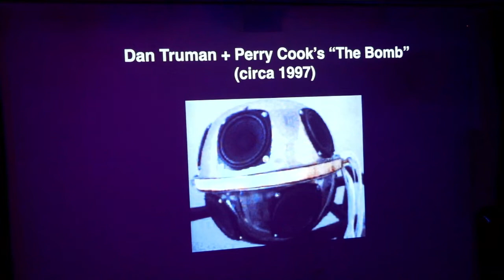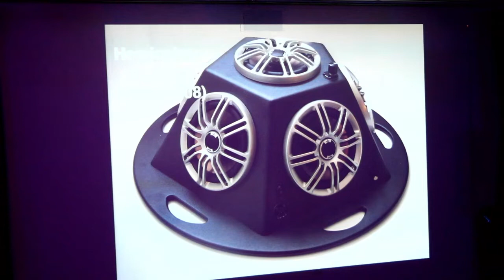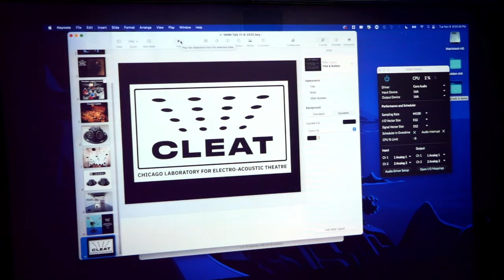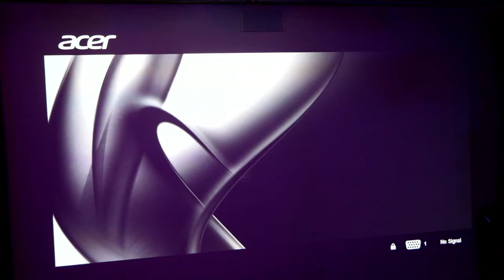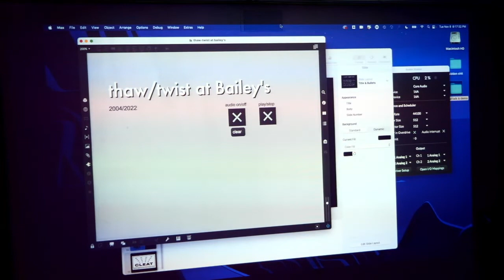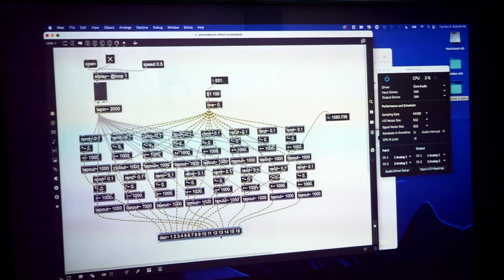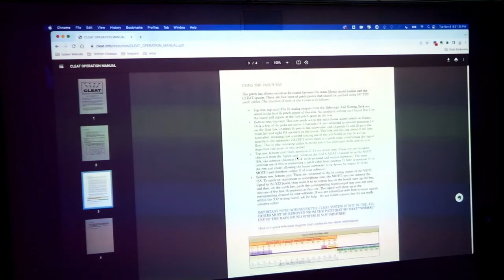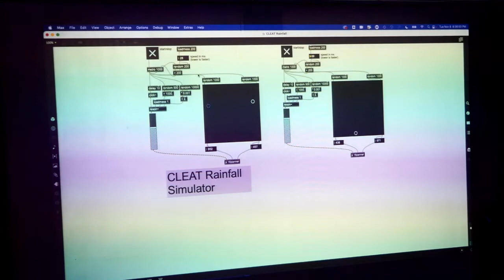Making Multichannel Music: Stephan Moore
In collaboration with Elastic Arts and the CLEAT Series, Experimental Sound Studio presents four artist-led introductory workshops exploring spatial audio. This workshop originally took place November 8, 2022.

Stephan demonstrates strategies for multichannel sound spatialization using the CLEAT system, including the basic CLEAT spatial toolkit written in the Max realtime-audio language, and available He also demonstrates creating apparent sonic movements using the psychoacoustic phenomenon known as the precedence effect.

About the MMM Workshops
Workshops begin with a demonstration and discussion of each individual artist’s approach to multichannel sound. In the second half of the workshops, participants were invited to experiment with multichannel sound techniques on the 16-channel CLEAT system installed at Elastic.

For more info and resources related to the CLEAT system,

About Stephan Moore
Stephan Moore is a sound artist based in Chicago. In 2019, he co-founded the Chicago Laboratory for Electro-Acoustic Theater, which operates a unique multichannel audio system at Elastic Arts in Chicago. He is also active as a curator, scholar, audio engineer, and freelance technician and problem-solver for a multitude of artistic projects. He is a Charles Deering McCormick Distinguished Associate Professor of Instruction in the Sound Arts and Industries program at Northwestern University. More information at oddnoise.com.

This series is supported by a 2022 Chicago Made Professional Development Program grant from the Chicago Department of Cultural Affairs and Special Events.